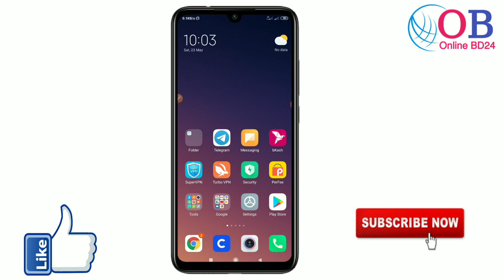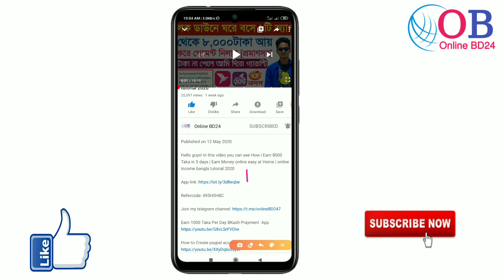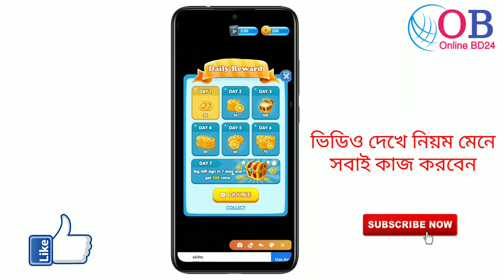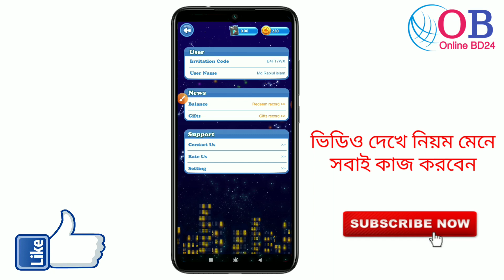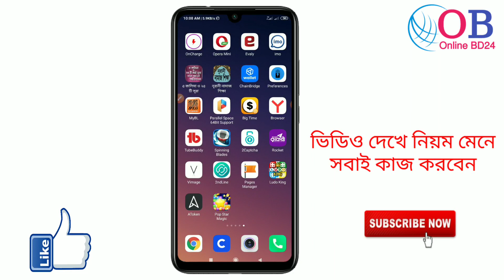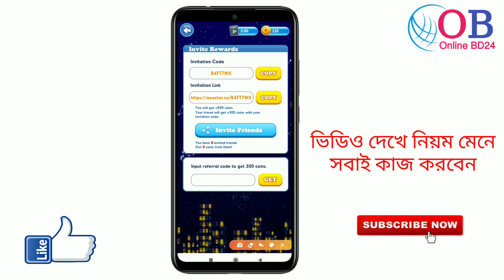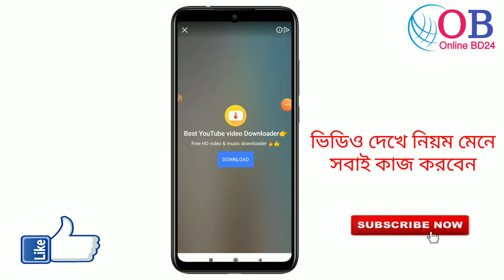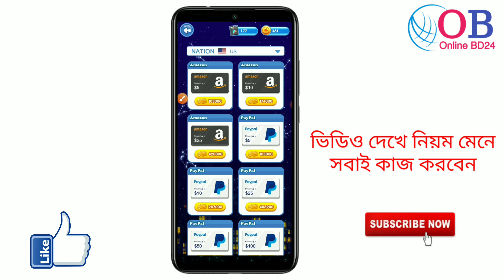Earn 1000 Taka Per Day | Best Earning App For Students | Earn Money Online | online income 2020